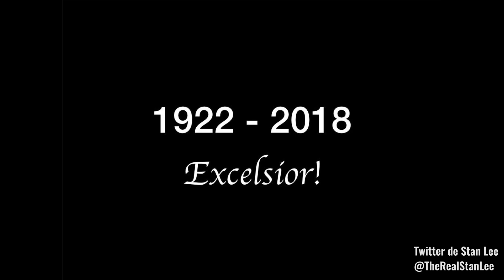Todos los cameos de Stan Lee: Primera fase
Stan Lee ha estado como sello de calidad de Marvel en todas las películas del Universo Cinematográfico, desde la primera fase. Mira acá todos sus cameos en esas películas.

Más info